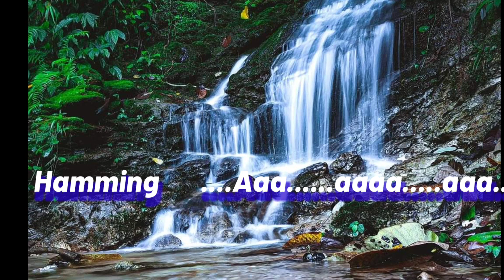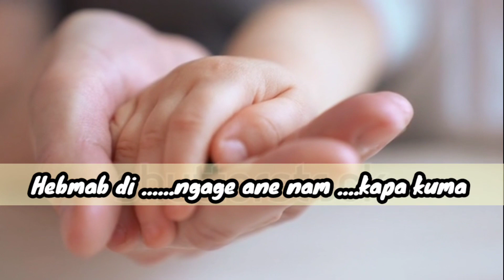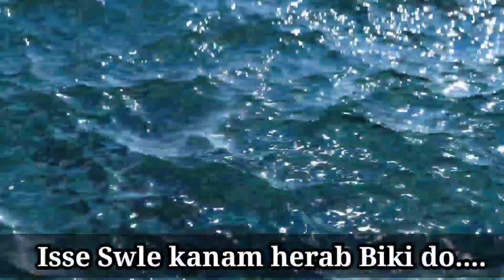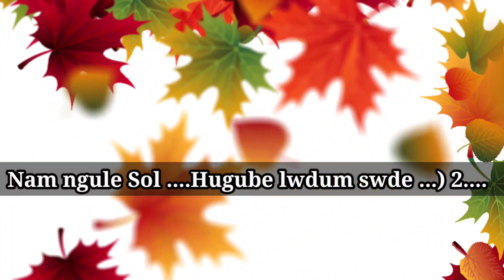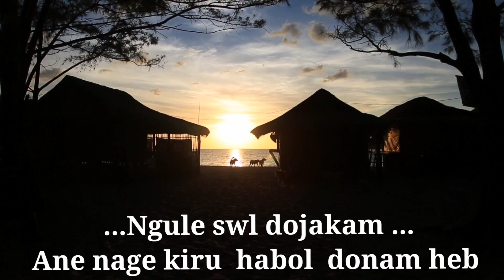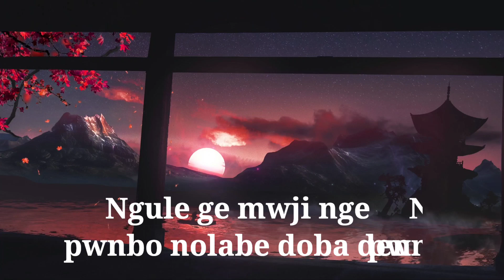Ane Ngage tula(Karaoke)) love //Higi James mom india song //Mother's Love Nyishi song(#2023 )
Ann Song is dedicated to in Loving Memories of Lt.Joram Kampung who has been left us this world in the year of 2020 January at Joram Village

This song is all about kindhearted of Mother's Lov3

Song : Ann Nage
Karaoke

Singer : Higi James

Lyrics : Joram Meky Hillang

Tune by : Higi James

Music Director : Bisti

Recorded At Octave Studio Bank Tinali Itanagar

Arunachal Pradesh North East India